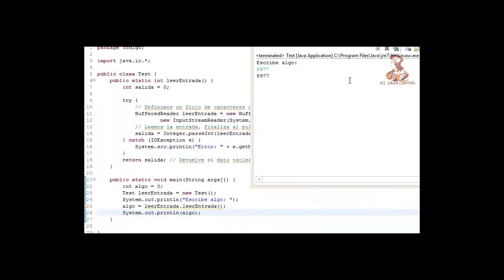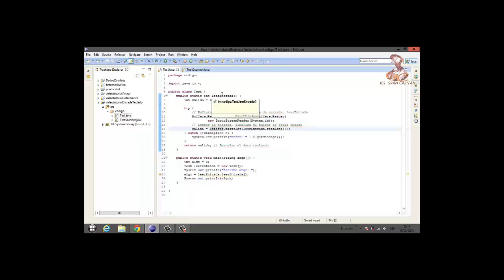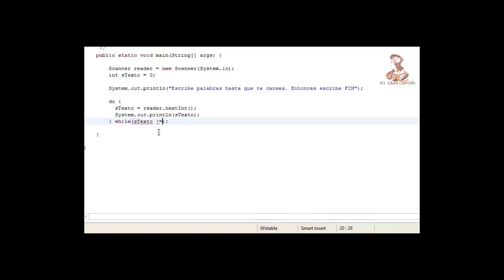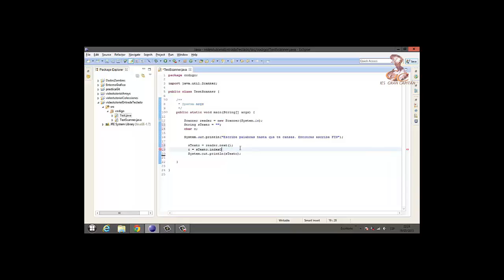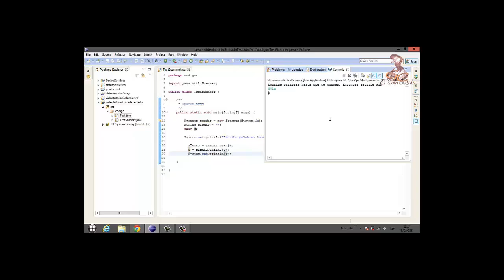Aprende a programar en Java: Entrada de datos desde teclado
Aprende a programar en Java: Descripción y explicación de como se introducen datos desde teclado en Java

Elaborado por el alumno Álvaro Serrano García